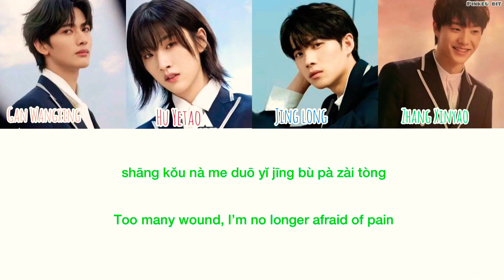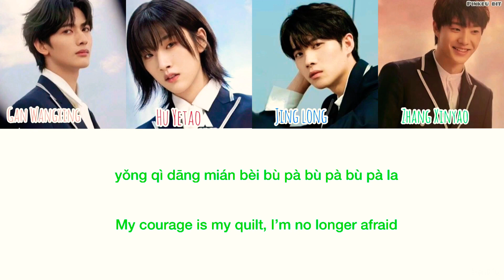【CHUANG2021】 Don’t be afraid!(不怕不怕) by 100 million boys [Colors coded lyrics/Pin/Eng]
Hello! kan wo? I just made the lyrics video for another iconic performance from CHUANG2021. This performance is my most favorite stage from the program so far. The song has such positive lyrics and I really love it. Hope everyone enjoy it! Bupa bupa la!

Peach: Gan Wangxing
Red: Hu Yetao
Blue: Jing Long
Green: Zhang Xinyao